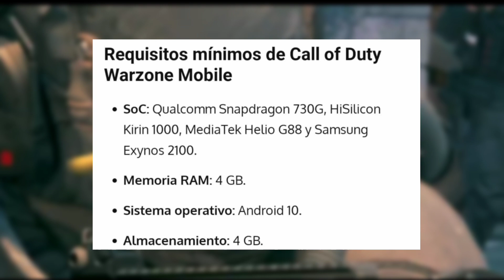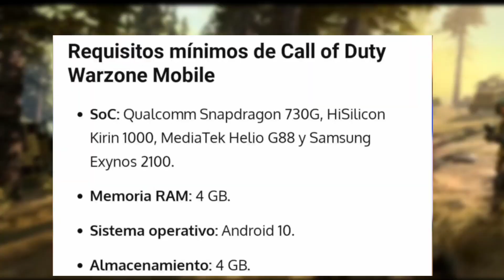WARZONE MOBILE REQUISITOS PARA PODER JUGAR * MINIMOS y ADECUADOS para ANDROID y IOS | TX SAMURAI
Samus, hoy estamos devuelta con otro nuevo video de warzone mobile y en este video les mostraré, todo los requisitos que pide warzone mobile. para poder jugar las alfas y betas ,espero que les guste el video y si si les gusta delen un like y Suscribanse si no lo están ❤

🔥MÁS VÍDEOS DE APEX LEGENDS MOBILE